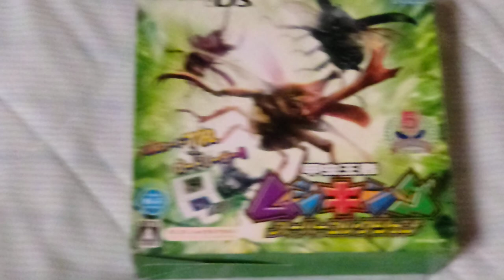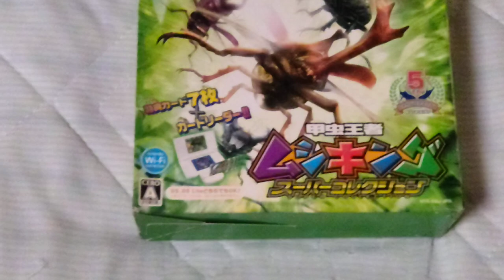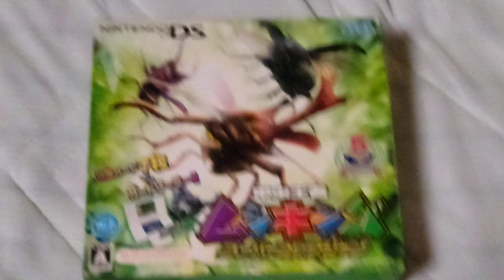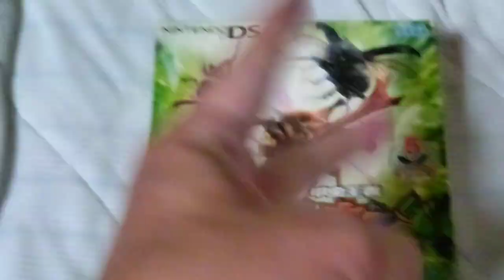オカくんのゲーム紹介トーク動画735 ムシキング